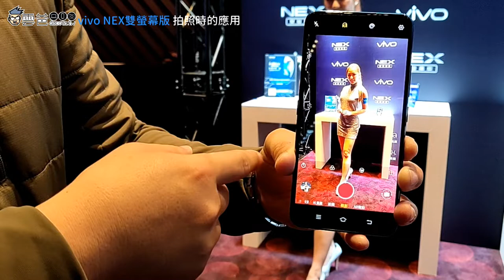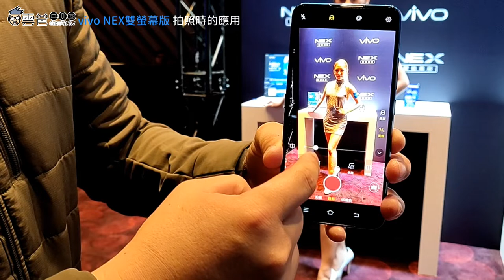vivo NEX雙螢幕版- 美顏+美體 實測